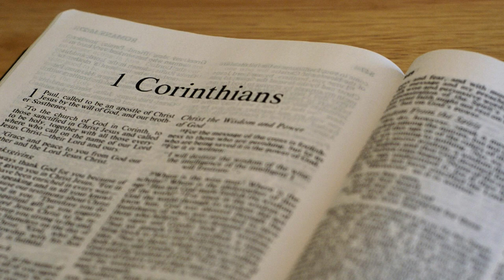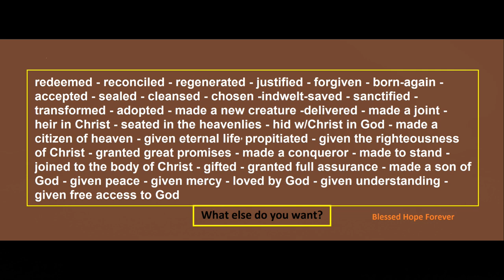1 Corinthians 14:21-31 - Part 54 -